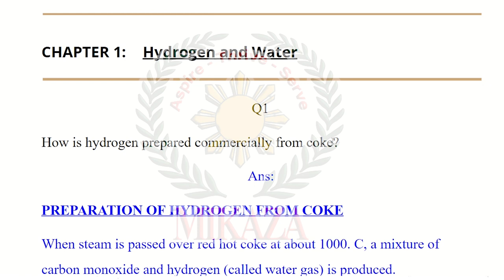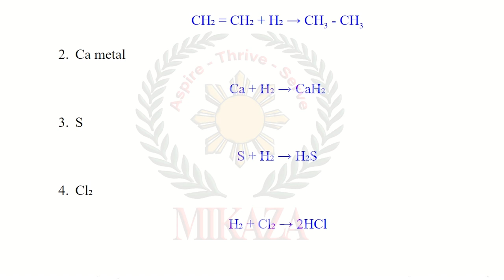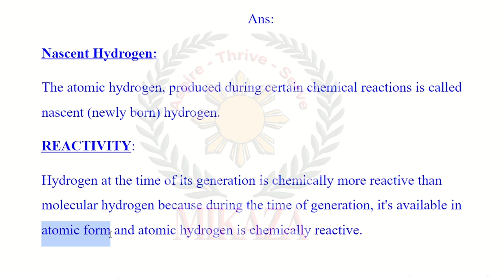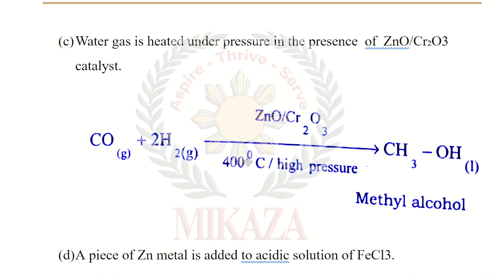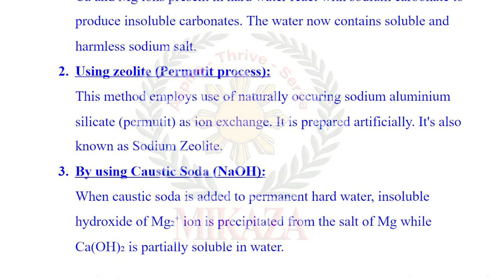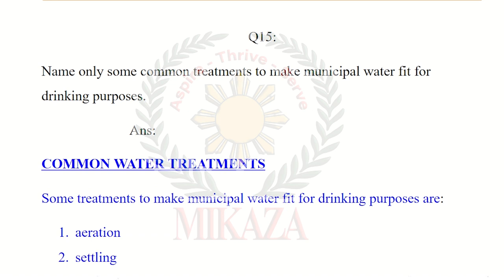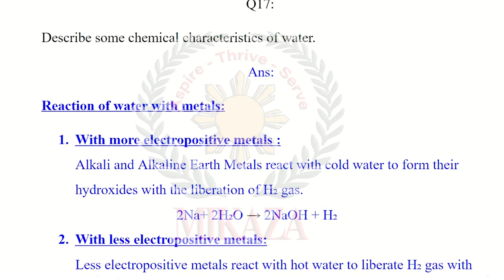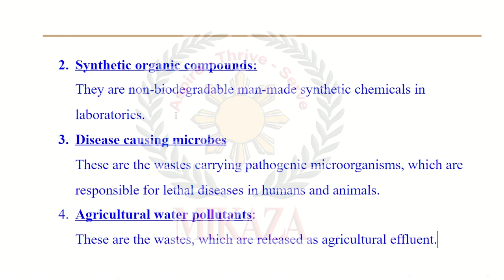Hydrogen and Water | Solved Exercises | New Chemistry Book | Class 10 | Sindh Textbook Board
In this video, we will cover exercises of Chapter 1: Hydrogen and Water.